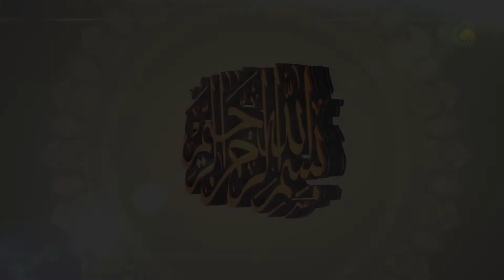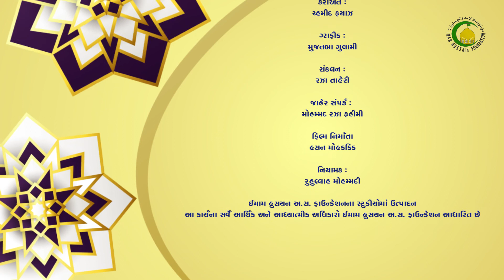44 અલ્લાહ તઆલાની સિફતો - ૧૧ - હુજ્જતુલ ઇસ્લામ મોહમ્મદ અલી રમઝાની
44   અલ્લાહ તઆલાની સિફતો - ૧૧ - હુજ્જતુલ ઇસ્લામ મોહમ્મદ અલી રમઝાની